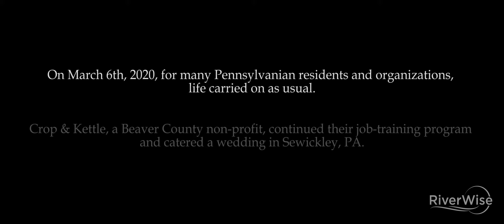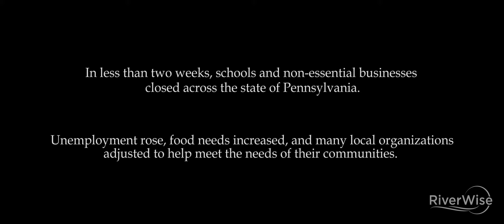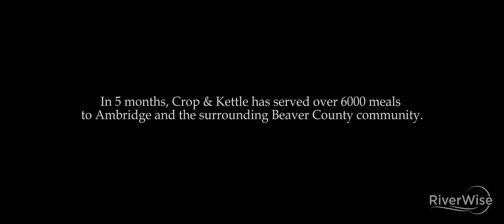The Helpers--Crop & Kettle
"It’s humbling, but it’s also an honor and a privilege that we get to do this for the community, that we’ve been blessed in such a way that we can be a blessing to others."